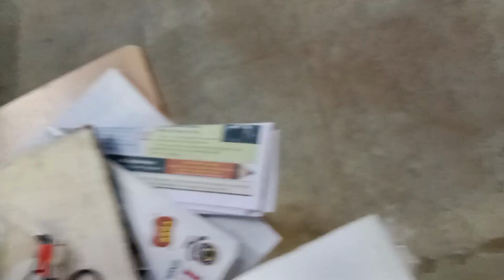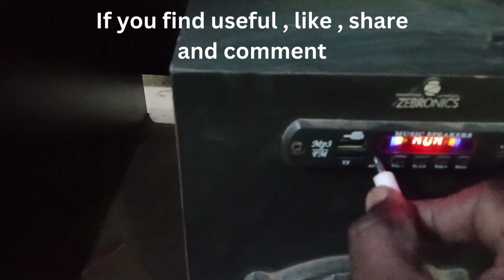Zebronics speaker usage in Hi-Tech Lab